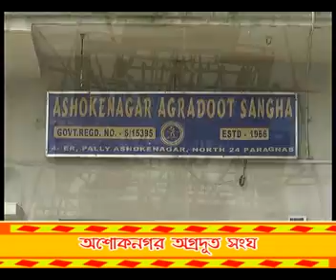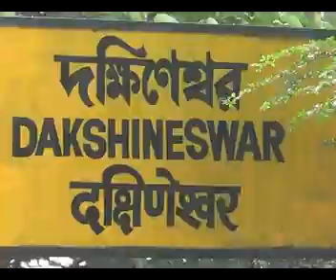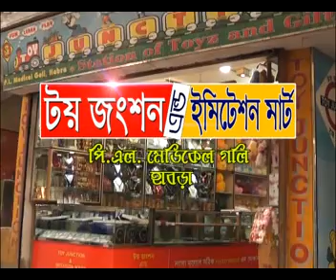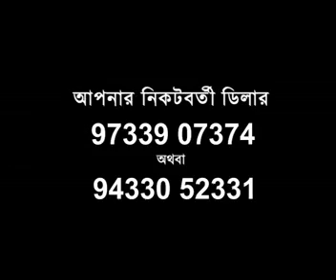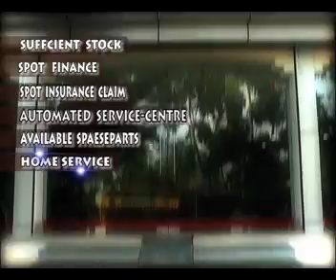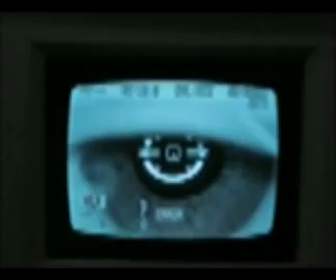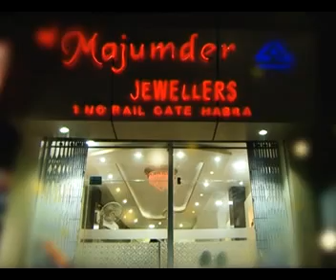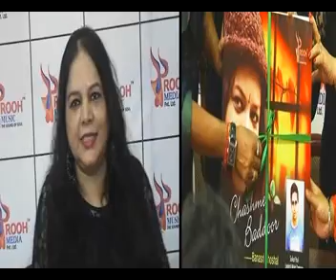Purobi News Update 23 09 14